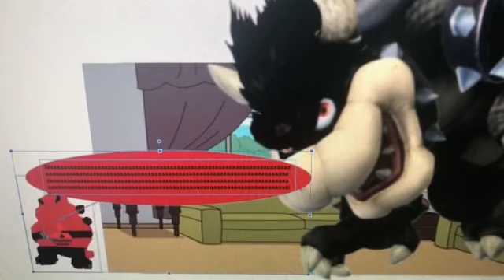Dark Mitsubishi Bowser Jr. Says Yes Dark Mitsubishi Bowser/Grounded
Dark Mitsubishi Bowser Jr. Says Yes Dark Mitsubishi Bowser And He Got Grounded By Black King Bowser!

Dark Mitsubishi Bowser Jr.: Dave (Crying Voice: Karl, Icelandic, Male)
Black King Bowser: Brian